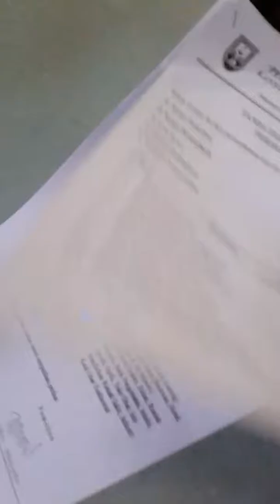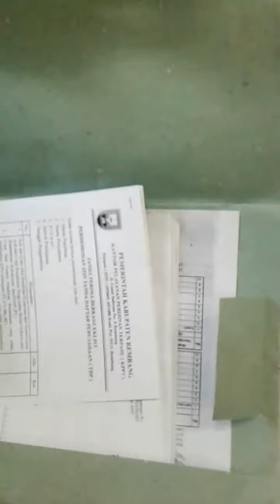Tutorial Buka Usaha: Urus Izin Usaha, awali dari izin ke kelurahan ... ini sdg minta ttd pak lurah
Memulai Usaha, memang harus mengurus izin usaha, ikuti tahap per tahap, awali dari pengurusan izin di tingkat kelurahan